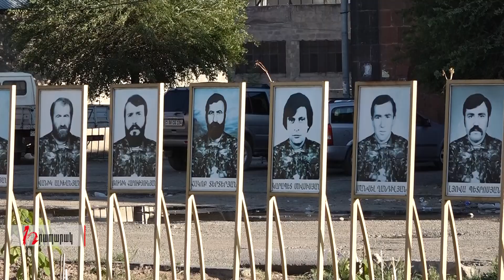Արա Աբրահամյանը Արմավիրի մարզում ծաղիկներ է խոնարհել «Սև հովազի» և մյուս նահատակների շիրիմներին